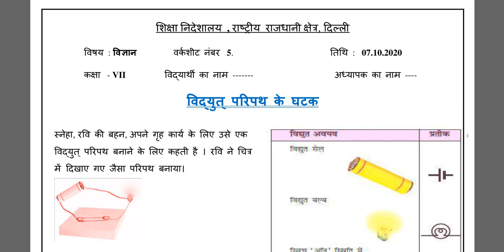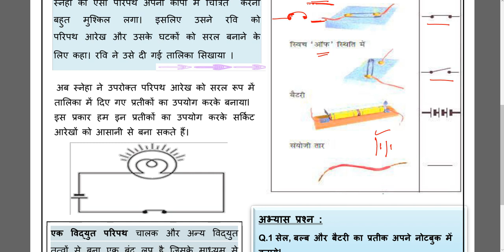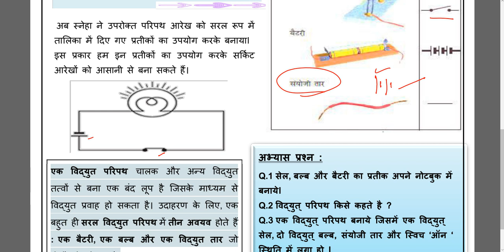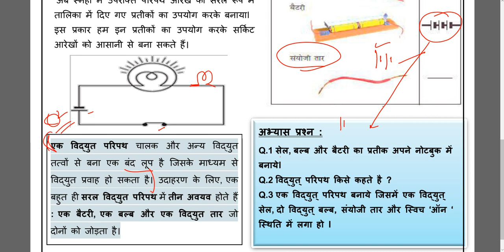worksheet 5 class 7 SCIENCE : Hindi Medium : 07 Oct 2020 : doe worksheet 5 class 7 Science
doe class 7 Worksheet 5 subject science
Worksheet 5

7 oct ober science  worksheet 5
7 oct ober class 7 science  worksheet 5
7 oct ober science  worksheet 5 class 7
7 oct ober worksheet 5 science  class 7

Doe class 7 science  Worksheet
Doe class 7 science  Worksheet 5
Doe 6th class science  Worksheet 5

7 oct ober worksheet 5 class 7
7 oct ober science  Worksheet 5
7 oct ober class 7 Worksheet 5
5 sept science  Worksheet 5 class 7

today science  Worksheet 5
today class 7 Worksheet 5
today class 7 science  Worksheet 5

zoom education class 7 Worksheet 5
zoom education class 7 science  Worksheet 5
zoom education Worksheet 5
zoom education science  Worksheet 5
zoom education Worksheet 5 class 7

Today's WorkSheet
Today Worksheet